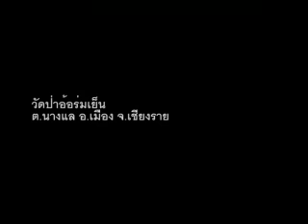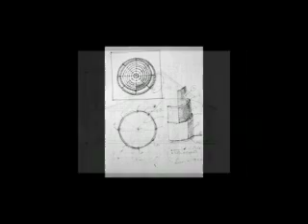TCDCCONNECT:bamboo_pagoda Clip01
ความเป็นมาของการก่อสร้างวัดที่สร้างเจดีย์ด้วยไม้ไผ่